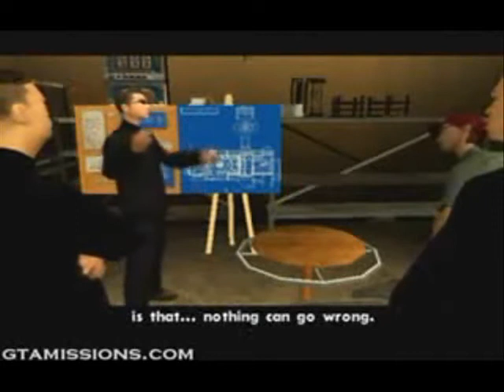YTP on coffee and doughnuts